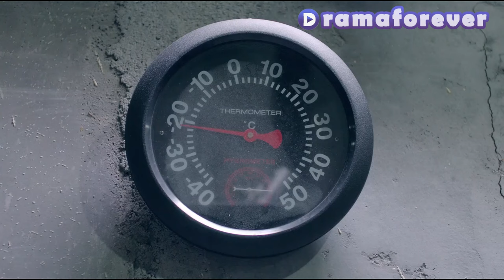Wife wears high heels and returns to the workplace, but cheating husband regrets it!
✨Title: "將婚姻進行到底 The Perfect Couple

JHYJXDD